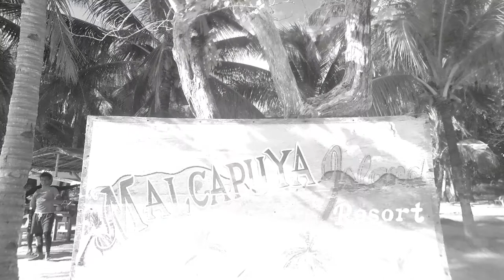Malcapuya Resort | Swim with Fish! | 📍 Coron, Palawan PH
✅ The beach looks like someone spilled tons of coffee creamer! So fine, so white, soooo goood!
✅ The boat trip while you snorkel is Php100 per person, don't forget your snorkeling gear!
🔅Tip: If you have underwater camera, you can ask the tour guides to take a photo or a video of you and your group from underwater!

Coron, Palawan 🇵🇭

📽 clips captured using GoPro Hero4
💻 edited using Quik app
🔊 music used from Quik app